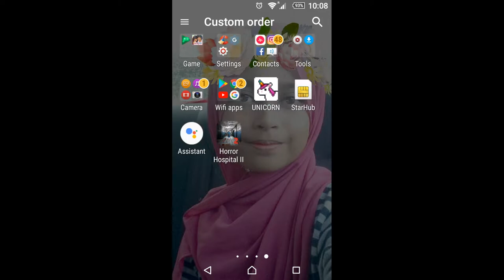Play game horror hospital 2#part 2